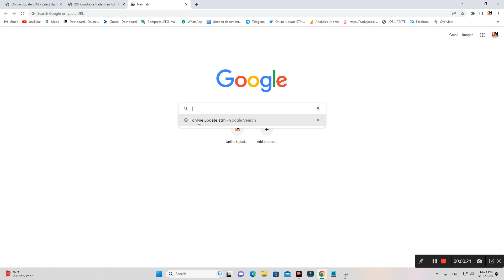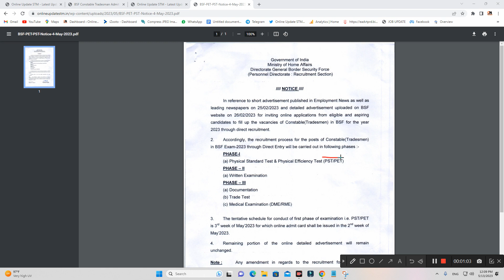BSF Tradesman Admit Card 2023 Kaise Download Kare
Hi
Dosto Aaj Ki Is Video Me Maine Aapko Ye Bataya Hai BSF Tradesman Admit Card 2023 Kaise Download Kare | BSF Tradesman Admit Card 2023 Download  Ummeed Hai Aapko Ye Video Bahut Pasand Aayegi

Important Vidoes-